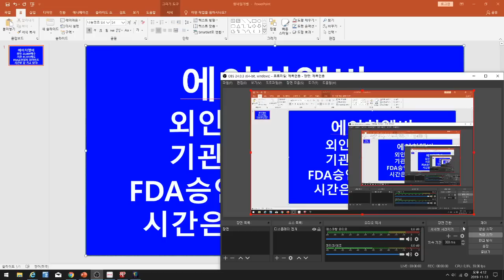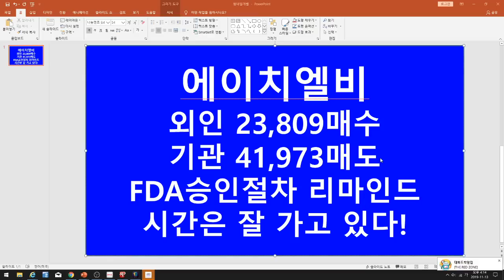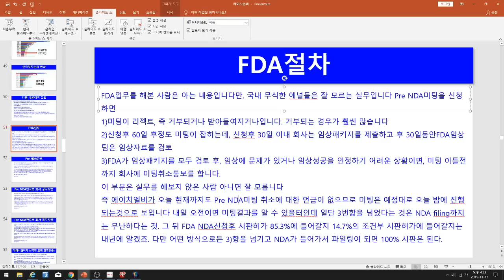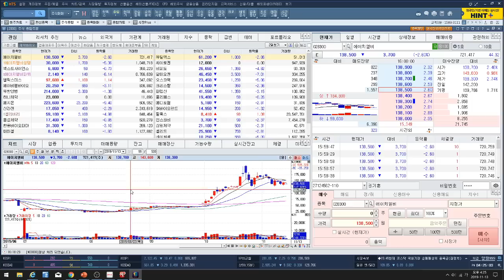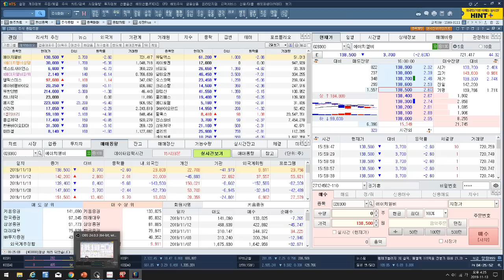[주식투자]에이치엘비(외인23,809주 매수, 기관41,973주 매도/FDA승인절차 리마인드/시간은 잘 가고 있다!)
에이치엘비(외인23,809주 매수, 기관41,973주 매도/FDA승인절차 리마인드/시간은 잘 가고 있다!)